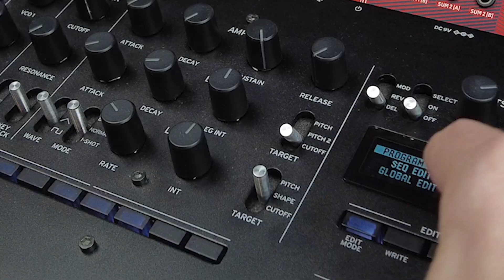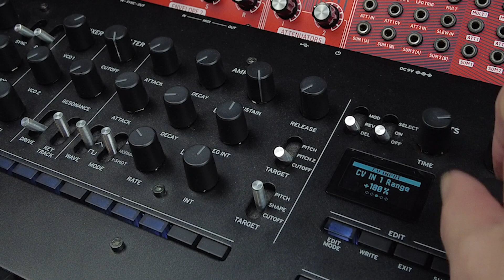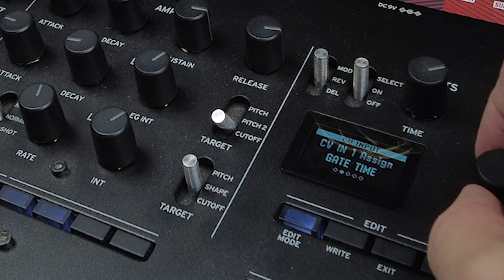Korg Minilogue XD - CV in Modulation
In this Video I'm showing you how the CV ins on the Minilogue XD work for Modulation. I am  using the some cv sources on the  Behringer Neutron to modulate things in the Minilogue XD and making a patch from scratch this way.